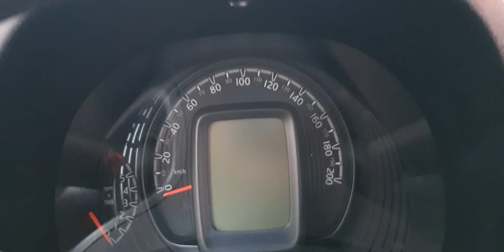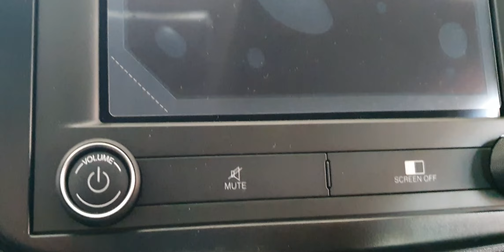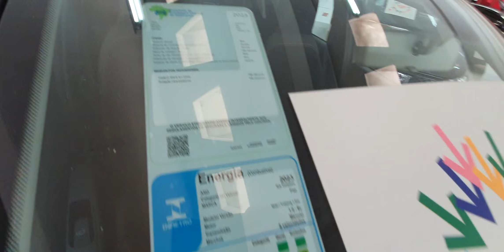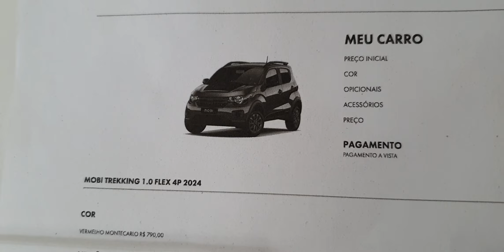Fiat Mobi Trekking 1.0 - 2024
CONCESSIONÁRIA TECAR FIAT
- ENDEREÇO: W3 Norte, Quadra 512, Conj. C - Brasília-DF